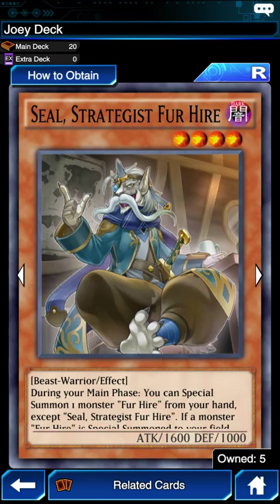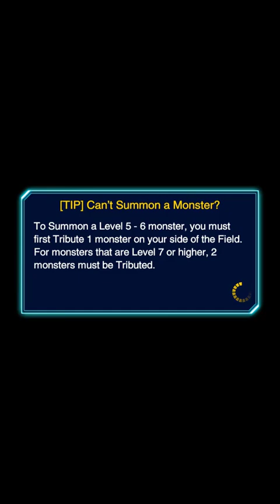Yu-Gi-Oh! Duel Links #2 - Duel Island Gladiator!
Halo guys .. kali ini Yami Yui sedikit mereview mengenai event baru Duel Links yaitu Duel Island Gladiator. Oh iya buat kemarin yang penasaran mengenai susunan deck Yami Yui, cek saja video kali ini.

Ttd
Yami YUI